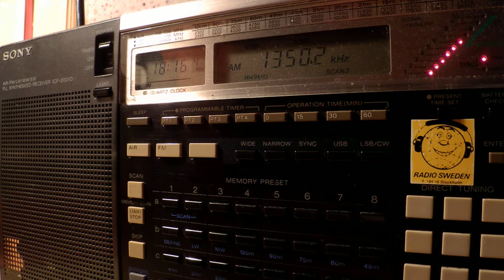20 07 2014 TWR Europe in Turkish and translation in English 1815 on 1350 Yerevan